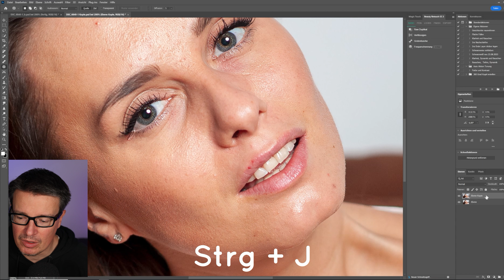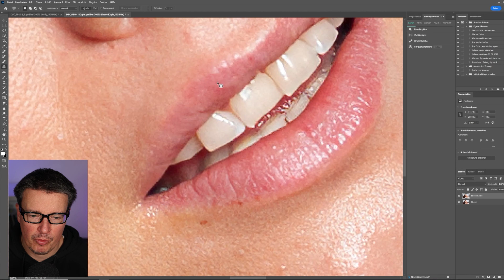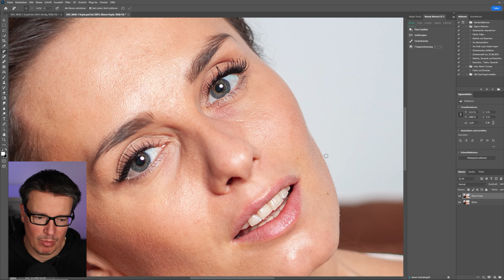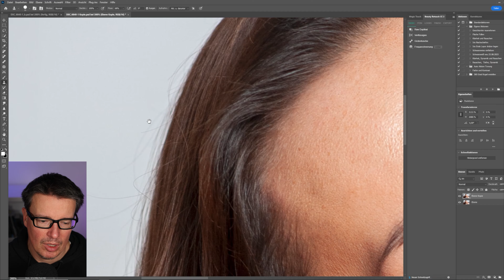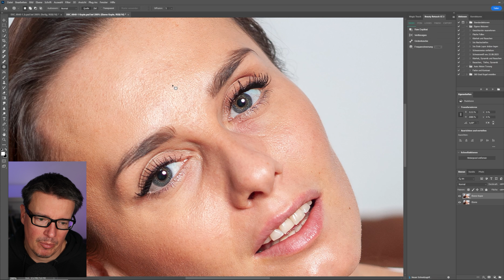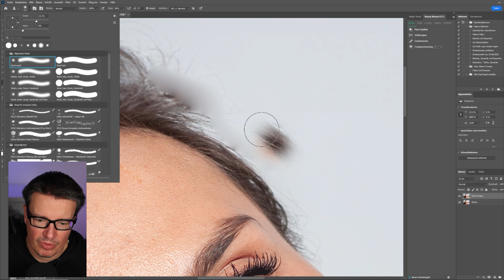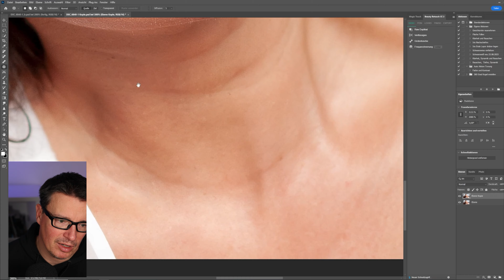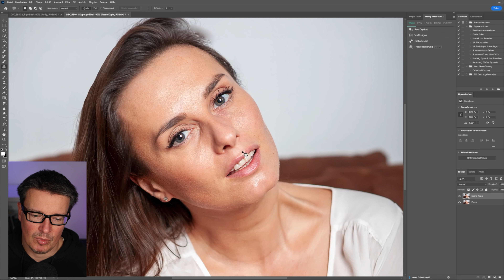Hautunreinheiten mit Photoshop entfernen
Du willst möchtest gerne lernen, wie Profis das Hautbild in Photoshop retuschieren? Der erste Schritt in meinem Workflow ist Hautunreinheiten und Makel zu entfernen. Dieses Video ist das erste einer Reihe, in der ich Schritt für Schritt erkläre, wie ich eine Hautretusche durchführe. Anhand eines Beispielbildes zeige ich Dir die einzelnen Arbeitsschritte, um das Hautbild zu verbessern. Versprochen, am Ende siehst du den Unterschied!

== Bildershop und Amazon-Empfehlungen ==

Mein Name ist André Leisner, ich bin Berufsfotograf aus der Hansestadt Lübeck. Mit der Kamera und Drohne unterwegs im Bereich SH, HH und MV.

Du suchst einen Fotografen für Eventfotografie oder für Drohnenaufnahmen für Deine Immobilie? Möchtest Businessbilder machen oder brauchst einen Hochzeitsfotografen?

Dann melde Dich gerne bei mir!

== Besuche mich ==

Hier geht es zu meinem Blog Hier findet man Artikel Rund um das Thema Fotografie. Sehr viele Artikel sind auch Seiten zugeordnet, die nicht im Blog zu finden sind. Die Webseite hat circa 200 Artikel zur Fotografie und Drohne fliegen. Wenn Du was Bestimmtes suchst, einfach die interne Suche nutzen.

Mithilfe eines einzigartigen Codes, der in den Link eingebettet ist, kann das werbende Unternehmen (sei es ein Händler oder Werbekunde) eindeutig feststellen, welcher Werbepartner (oft auch als "Affiliates" bezeichnet) einen Kunden vermittelt hat.